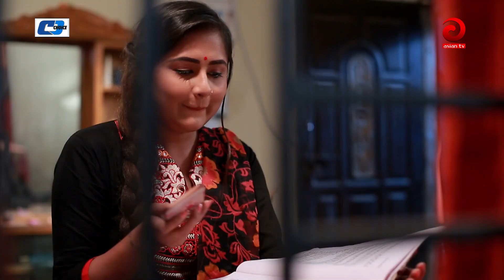Shalish Mani Tal Gach Amar | Episode - 81 | Bangla Comedy Natok | Siddiq | Ahona | Mir Sabbir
Natok : Shalish Mani Tal Gach Amar  Episode - 81
Directed : Sohag Kazi
Produced : Monir Parvez
Starring : Siddiqur Rahman, Ahona, Mir Sabbir, Nazia Haque Orsha, Chitralekha Guha, Sofik Khan Dilu,
Story : Mir Sabbir
Language : Bengali
Label : Cd Choice

This product is copyright by Cd Choicezv